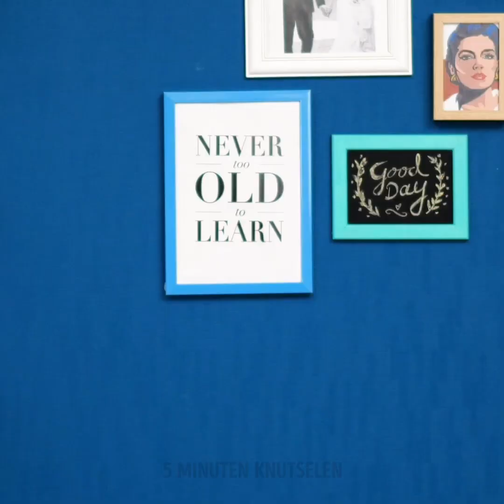14 EENVOUDIGE VERRASSENDE GADGET-DOE-HET-ZELFIDEEËN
MOOIE TELEFOONHOESIDEEËN EN DECORATIES

In deze video laat ik je enkele coole ideeën zien over hoe je goed voor je telefoon kunt zorgen en hoe je prachtige DIY-decoraties op je telefoonhoesje kunt maken. Hierdoor ziet je gadget er uniek en artistiek uit.
Je kunt een doorzichtige doos nemen en vervolgens een spuit vullen met wat polymeerklei. Je kunt de klei op je hoesje spuiten en er vervolgens wat miniatuurversiering aan toevoegen om het eruit te laten zien als een noodle-hoesje.
Ik laat je ook zien hoe je je eigen stress-telefoon kunt maken. Breng eerst een cirkel witte hete lijm aan en laat een gat in het midden. Vervolgens neem je een gele ballon, snijd je het uiteinde ervan en voeg je wat slijm toe. Lijm tot slot in het midden van het gat en voila. Je bezit een telefoonhoesje voor het ontstoppen van eieren.
Je kunt ook een Coca-Cola-label nemen en op een doorzichtig telefoonhoesje plaatsen, vervolgens wat kleurstof in heldere epoxyhars mengen en een paar druppels op je hoesje toevoegen. Laat het drogen en voila.
Je kunt ook polymeerklei en sommige slagroomaccessoires gebruiken om een ​​schattig 3D-cupcake-hoesje te maken met mini-donuts, lolly's en andere meisjesachtige decoraties.
Ik laat je zien hoe je wat rietjes in stukken snijdt en ze vervolgens op een vetvrij papier laat smelten om je eigen kleurrijke telefoonhoesje te maken.
Kijk tot het einde en ontdek al mijn geweldige trucs en hacks voor telefoonhoesjes waar je verliefd op wordt.

Tijdstempels:
0:26 - Ontstress doe-het-zelf telefoonhoesje
1:24 - DIY Coca-Cola telefoonhoesje
2:49 - Schattig emoji-telefoonhoesje - 3D
4:18 - Hoe plastic rietjes opnieuw te gebruiken
5:44 - Galaxy-hoesje
6:10 - Decoratie van gesmolten ijs
7:38 - Doe-het-zelf jeanshoesje